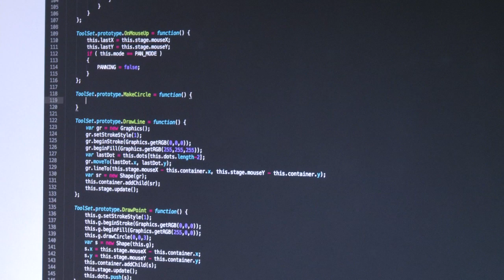Somnio—Austin, TX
Deeper Understanding—It's how Regions keeps the Wheels of Progress turning for small business. "Regions has been key to our growth. We met with about six banks during our expansion, and only Regions fully understood our company vision. The Regions business banking team has been phenomenal," says Valderas. To learn more about Somnio and how Regions can assist your business,